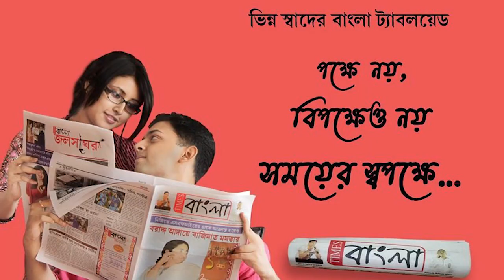মহিষাদলে বাজ পড়ে মৃত ২ এবং আহত আরো ২